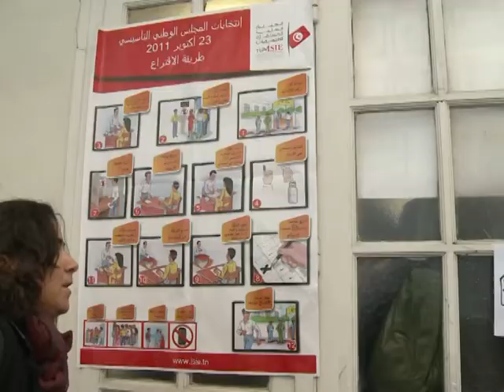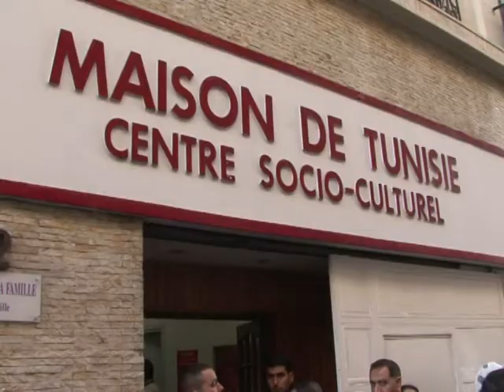Assemblée constituante: les Tunisiens de France votent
Les Tunisiens de France se sont massivement mobilisés jeudi 20 octobre aux premières heures du vote de l'Assemblée constituante, trois jours avant le scrutin en Tunisie, première élection libre du printemps arabe. Durée: 01:36